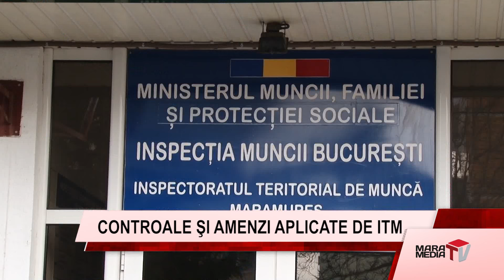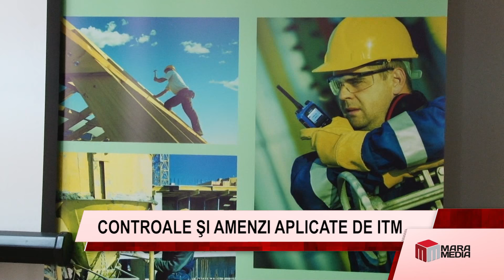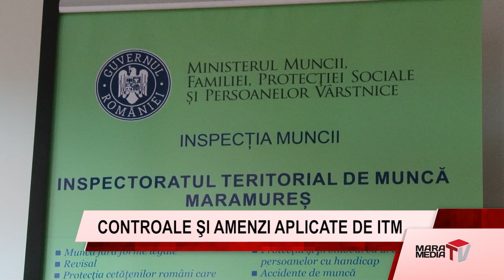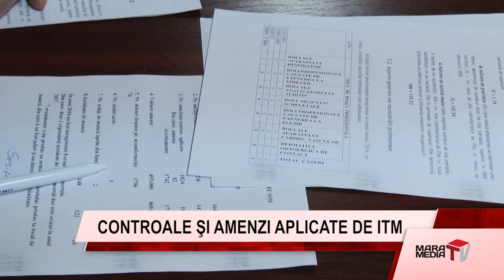Stire MMTV 3 CONTROALE ŞI AMENZI APLICATE DE ITM